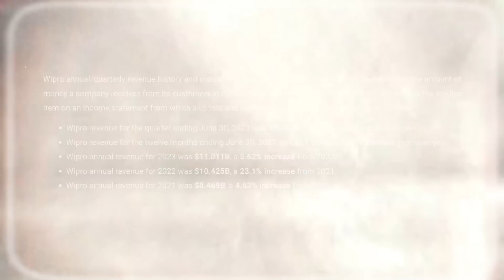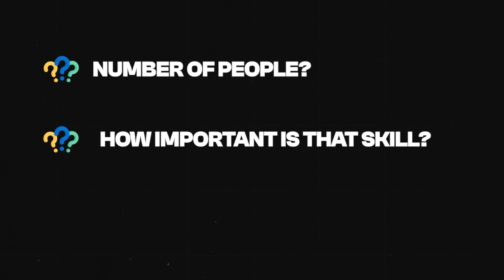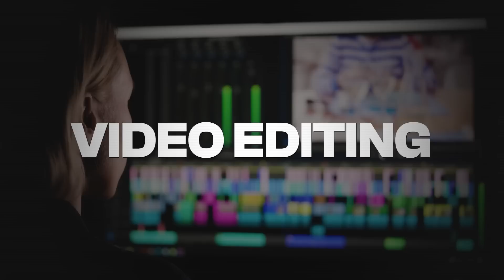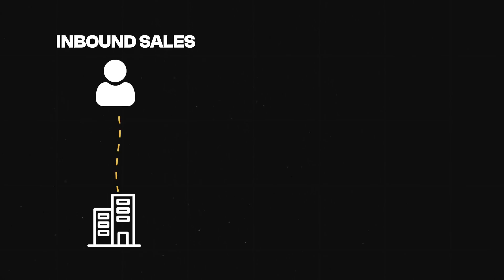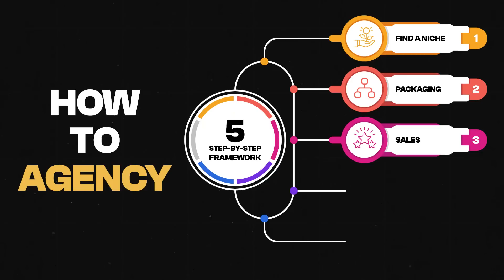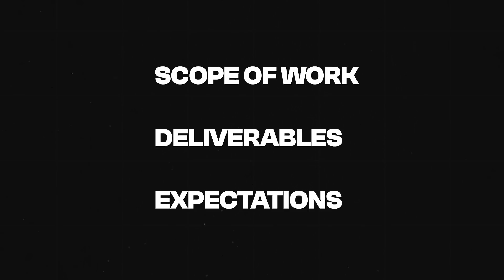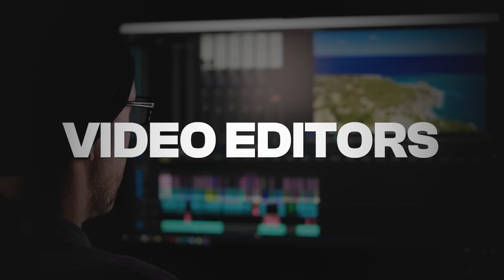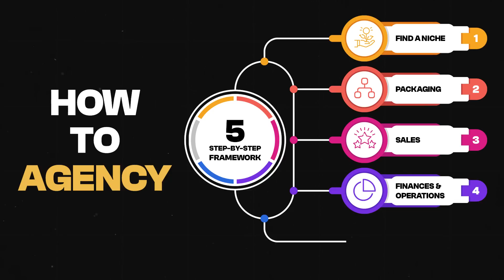Build A 1 CRORE/YEAR Online Business in 5 EASY Steps🔥 | Ishan Sharma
Online agency businesses have become instrumental in helping traditional companies transition into the digital age. They provide expertise in online marketing, e-commerce, and digital strategy, enabling companies to stay competitive and reach a broader audience.

Through these businesses you can offer services that can be delivered remotely, allowing you to tap into talent from around the world and serve clients globally.

In today's video, I have Saransh Anand with me, my co-founder of MarkitUp. Together we've this online agency back in 2021 and now it generates over 1 Crore every single year!

We'll share our learnings and a 5-step framework using which you can easily navigate and set up an online agency of your own!

Make sure to watch the video till the end and take notes!

CHAPTERS:

0:00 - Intro
2:09 - Step 1 To Build An Agency
4:36 - Step 2 To Build An Agency
6:44 - Step 3 To Build An Agency
12:36 - Step 4 To Build An Agency
16:43 - Step 5 To Build An Agency
22:02 - Outro

3 Books You Should Read